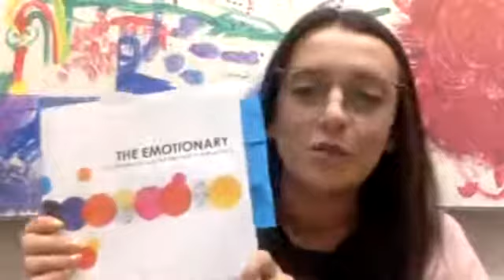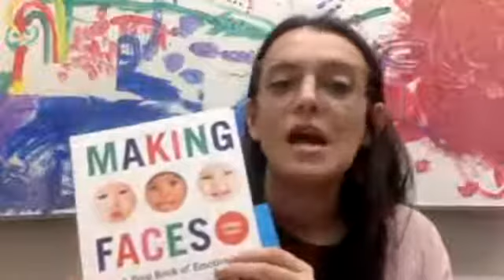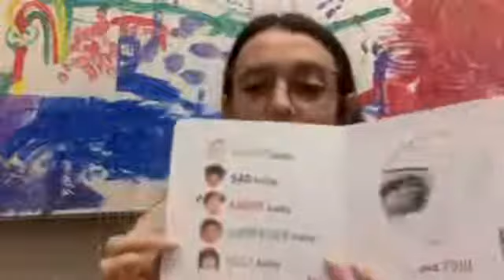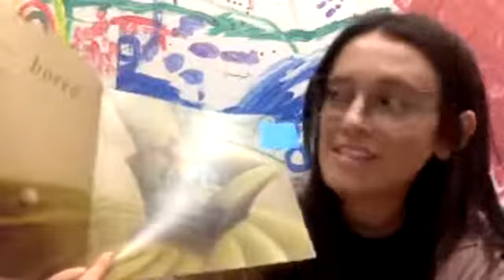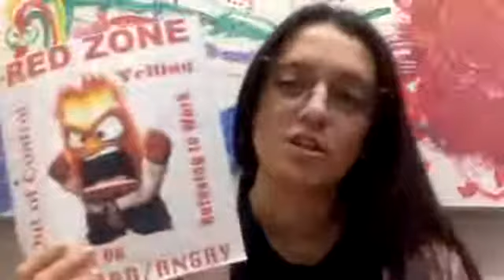Emotional Literacy [Segment: social-emotional development]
This is a three part segment in which Nicole discusses social-emotional development!

Follow the link below for our Mindful Mini segment in which we share wonderful relevant activities to do with your children,

Books
Making Faces:
Resources Used
Bruce, C. (2010). Why emotional literacy is good for your school. In Emotional literacy in the early years (pp. 1-14). London: SAGE Publications Ltd
Bruce, C. (2010). The role of the adult. In Emotional literacy in the early years (pp. 67-80). London: SAGE Publications Ltd
Cowie, H. (2019). From Birth to Sixteen. London: Routledge